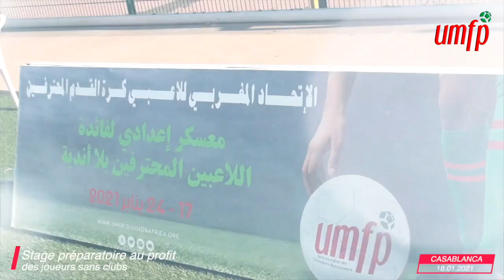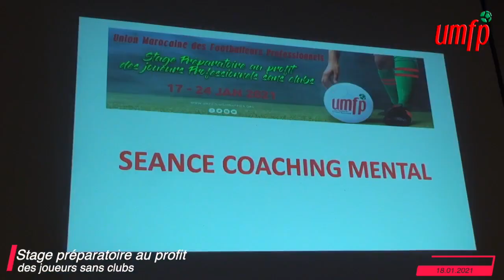STAGE PRÉPARATOIRE AU PROFIT DES JOUEURS SANS CLUBS J2